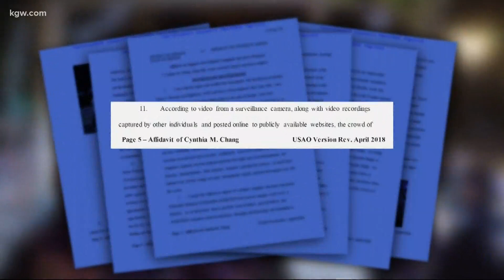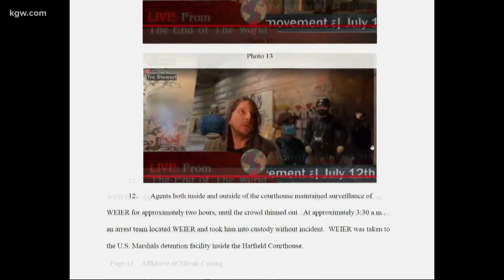Portland protest cases provide blueprint for how feds will use social media to arrest Capitol mob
The FBI is scouring more than 100,000 photos and videos submitted by the public to help track down scores of criminals who attacked the U.S. Capitol.